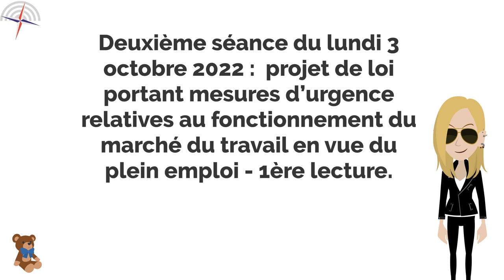Les motions de procédure à l'Assemblée nationale - Minute Parlement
Pendant la présentation générale d'un texte, il y a un élément qui vient rallonger les débats : les motions de procédure.